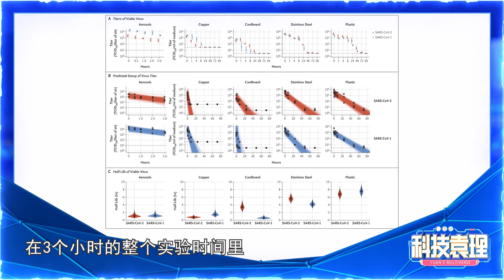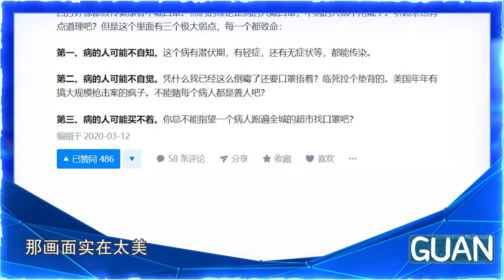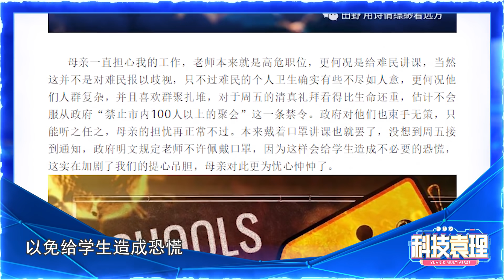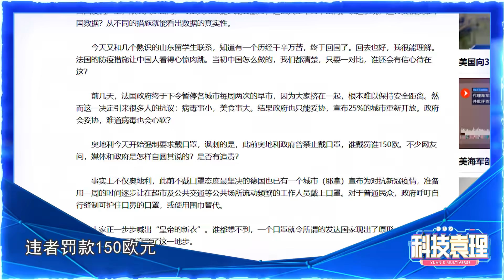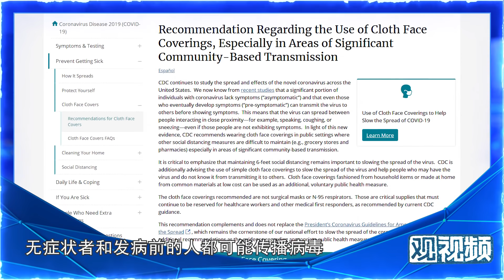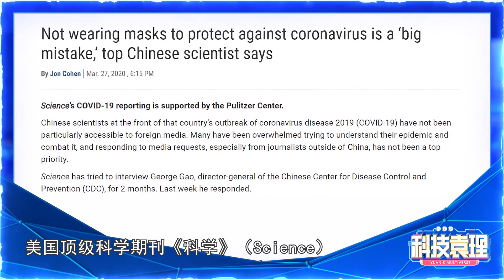从禁戴到抢购，不戴口罩是真傻，不让戴口罩就是坏！